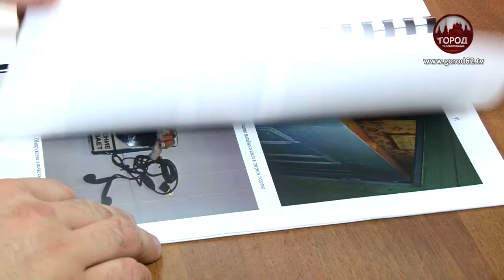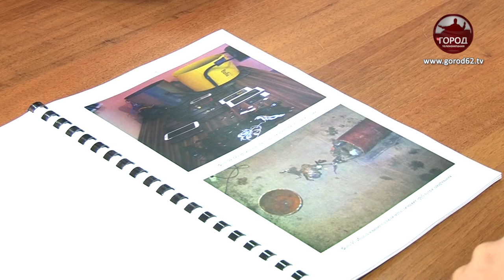ГРЕЧКА С СЮРПРИЗОМ